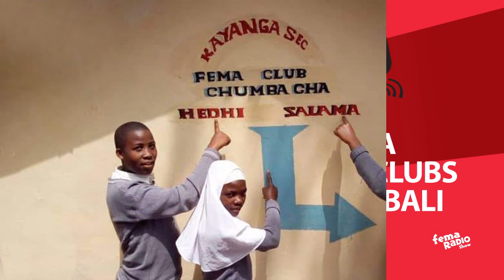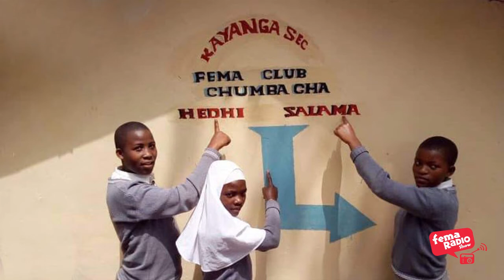1313 Fema Radio Show - Afya ya Uzazi na Ujinsia - Usalama katika maeneo ya umma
Kukosekana kwa usalama katika maeneo ya umma ni miongoni mwa matatizo yanayoathiri watu na mali zao. Katika mazingira ya kawaida, hali hii inaweza kutokana na vitendo vya kiharifu kama uporaji, ukabaji, ubakaji, uonevu, nk. Licha ya kuwepo kwa jeshi la polisi, ni jukumu la kila mmoja kuchukua tahadhari dhidi watu na mambo yanayoweza kuhatarisha usalama. Je, tunawezaje kutambua viashiria vya kukosekana kwa usalama? Ni nini tunatakiwa kufanya ili kukwepa hatari zinazoweza kuepukika? Sikiliza kipindi hiki kujifunza mengi.